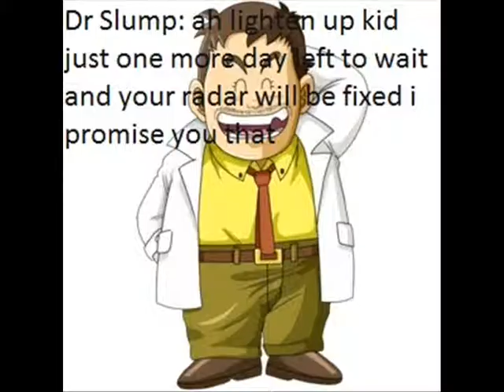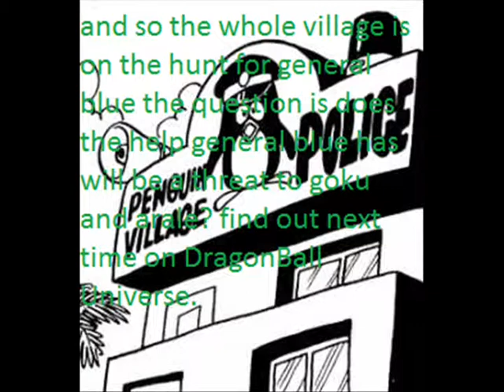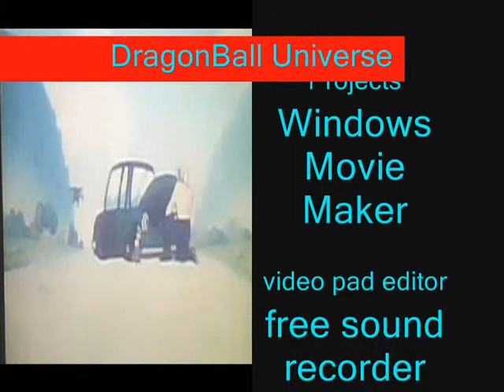DragonBall Universe Episode 55 the search is on!!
goku and arale splits up to find general blue goku calls the help of the police staudion and arale actually finds general blue of course she didn't know that was him since she never seen him and blue didn't even act like himself cause he was so freak out by arale and the gatchans after learning what they ate and what they we're trying to fit him the police force is now looking all over penguin village for general blue a most wanted man now